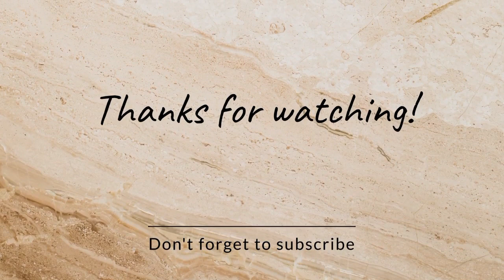'Chatty' Supermarket Haul & Fridge Organization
I have been meaning to do this fridge organization video for a long time but because I didnt hav all the sorts of containers I kept putting it off but I decided, not today! Enjoy ♡

Tiffany Nicole

Take the time out to:
Turn on your post notifications, so you get notified each and everytime I upload